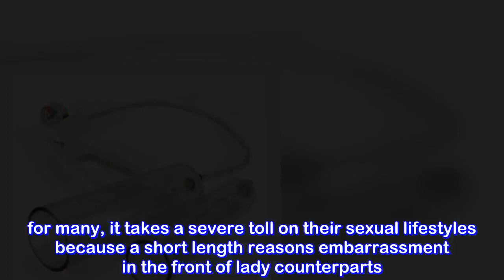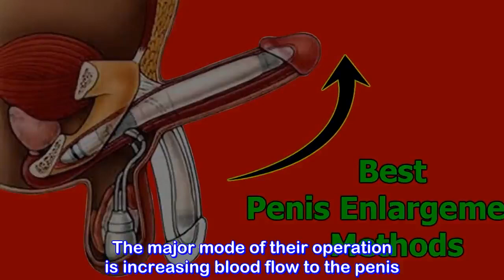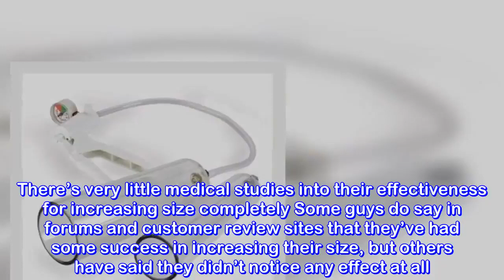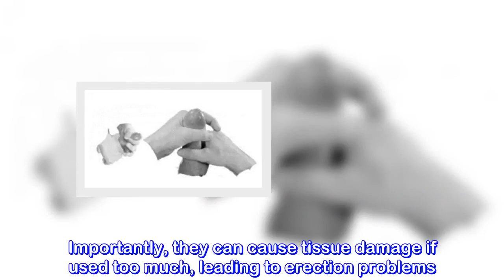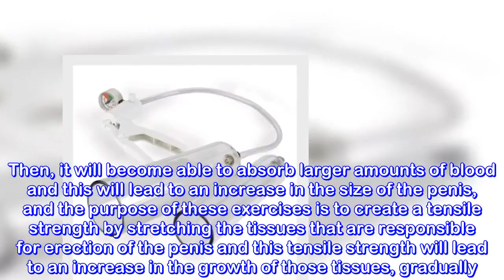5 Penis Enlargement Techniques Best Penis Enlargement Methods Best Penis Enlargement Methods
5 Penis Enlargement Techniques   Best Penis Enlargement Methods  Best Penis Enlargement Methods